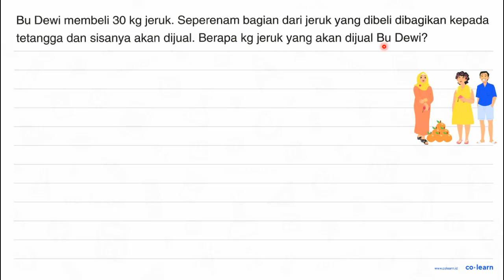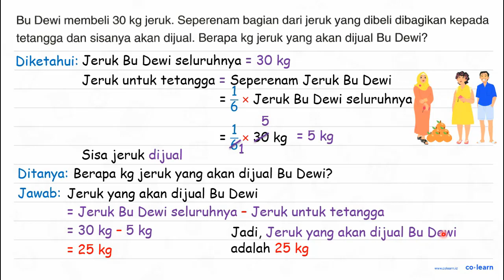Bu Dewi membeli 30 kg jeruk. Seperenam bagian dari jeruk yang dibeli dibagikan kepada tetangga ...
Bu Dewi membeli  30 kg  jeruk. Seperenam bagian dari jeruk yang dibeli dibagikan kepada tetangga dan sisanya akan dijual. Berapa kg jeruk yang akan dijual Bu Dewi?

Topik atau Materi: Operasi Hitung Campuran Pecahan - Operasi Bilangan Pecahan - Aritmatika - Matematika Kelas 5 SD - K-13 Revisi

00:00 : Bedah Soal
01:00 : Konsep, rumus dan pengertian Operasi Hitung Campuran Pecahan
01:18 : Langkah penyelesaian soal
00:53 : Jawaban akhir
01:23 : Penutup